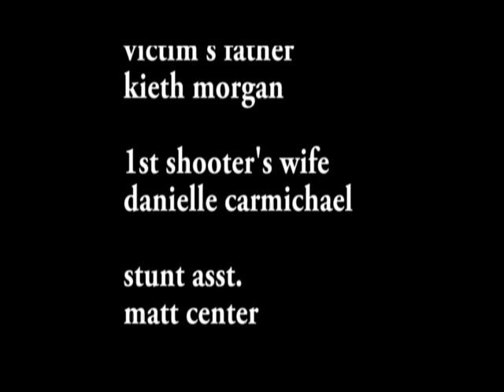Consequence A film by Ron Anderson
The Angel of Death saves a young woman, whom he then takes for a ride along as he goes through his days business. A shoot out occurs on the lawn of the Llano county court house where she begins to realize exactly what she has gotten mixed up in.